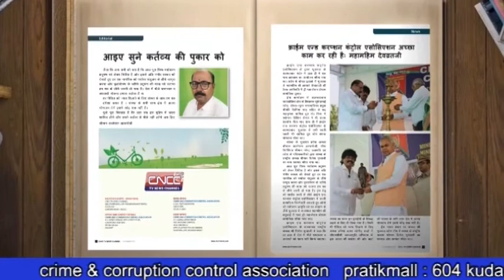जम्मू कश्मीर में देविंदर सिंह का प्रशस्ति मेडल सर्टिफिकेट जब्त